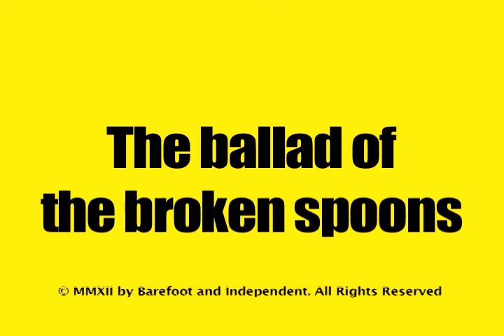The Battle of the Broken Spoons - Angela - 30 spot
The Battle of the Broken Spoons, is just that; a battle. Its a story about a group of artists that got beat up at school, went home and grabbed their 8mm's, then started shooting everything in sight. The Battle of the Broken Spoons is a documentary about a group of miscreants and their struggles to succeed, scraping by with little or no budgets while producing several shorts and feature-length films, and the harsh reality of how difficult it is to be recognized in the film industry. They are an eclectic crew ranging from ex-cons to real-life circus clowns, gang members to members of the gay community; a most unique mob of misfits that met at The Art Institute of Colorado, and found that they had much more in common than drinking problems. The Battle, could be considered a ballad, as it showcases the beauty of art and friendship and the harsh reality of what happens when responsibility - kids, wives, addiction, legal troubles, or basically real life comes knocking at the door. Ultimately, The Broken Spoons are forced to disband. At it's core, The Battle of the Broken Spoons, is about the bonds that are forged when you combine like-minded individuals and give them toys to play with. This ballad needs to be heard, and if you really listen you'll know that they aren't finished kicking and screaming.